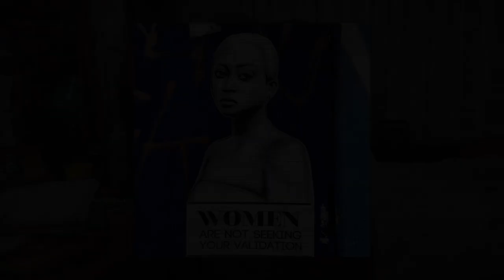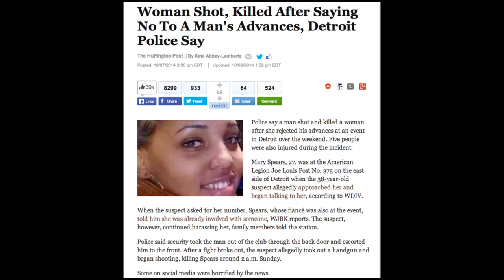"Stop Telling Women to Smile" - Vlog #5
This is just a short video chronicling Tatyana Fazlalalizadeh's vist, her impact and what she had to say about it.

SONGS
SupaStar - Floetry
The Light- Common